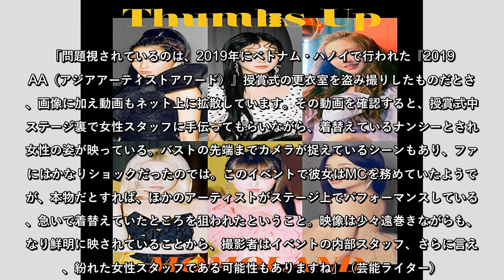卑劣！韓国人気ガールズグループが狙われた“着替え盗み撮り動画”